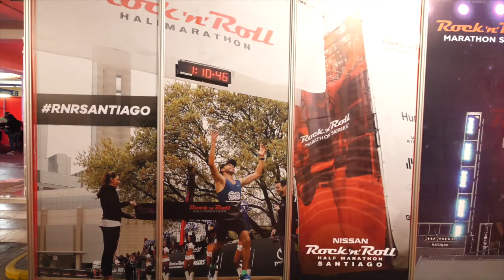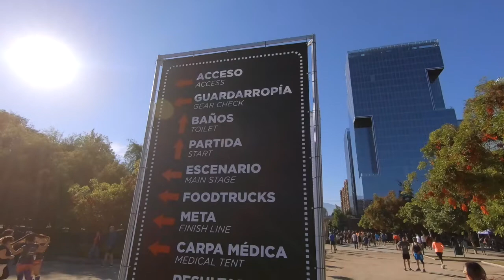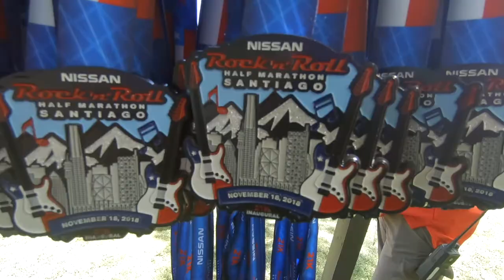La Media Maraton Santiago Rock&Roll 2018. Asi la vivimos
La media maratón es mi carrera favorita después del maratón. Combina resistencia y velocidad. No te destruye y te permite mantener el control la mayor parte.
Este año la serie de carreras mundiales Rock&Roll incluyo a Santiago de Chile en el cronograma. Sin lugar a dudas la mejor carrera del año, organización, logística, show...MUCHAS GRACIAS!!!
Nos vemos el año que viene..ojala en otra ruta